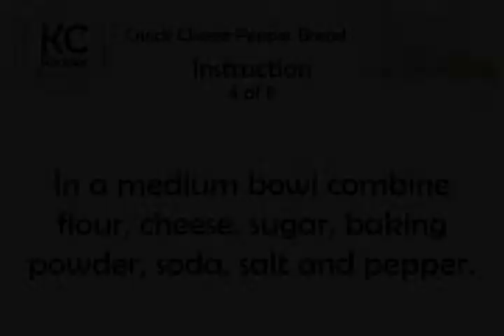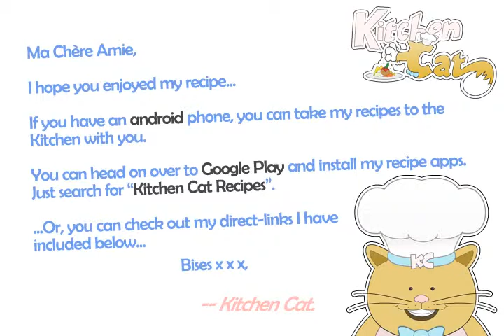Quick Cheese Pepper Bread - Kitchen Cat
★ Kitchen Cat ★ Quick Cheese Pepper Bread Recipe.
For this recipe you will need:
✰ ✰ ✰ ✰ ✰ INGREDIENTS ✰ ✰ ✰ ✰ ✰
1 c : Sharp Cheddar Cheese; Grated
1/2 ts : Fresh Pepper
1 ts : Sugar
1/2 ts : Salt
1/2 ts : Baking Soda
1 c : Buttermilk
2 c : Flour
1/3 c : Margarine
2 : Eggs
1/2 ts : Baking Powder